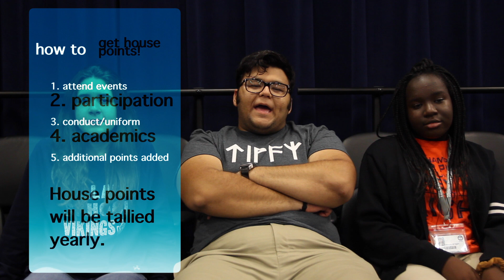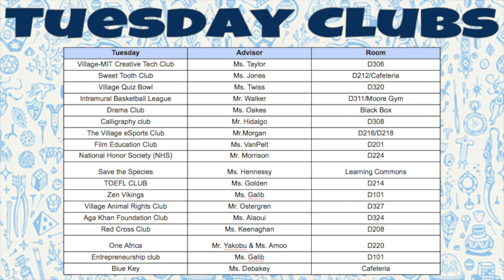VHS Now - The Village School - October 18, 2016